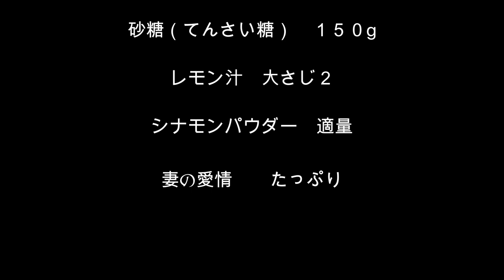妻の作り方【手作りリンゴジャム】簡単で絶品！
妻の作る手作りリンゴジャムの作り方を紹介します！
優しい甘さがやみつきになる！絶品ジャム！

レシピ

リンゴ　　　　　　 2つ
砂糖（てんさい糖）１５０g
レモン汁　　　　　大さじ２
シナモンパウダー　お好み

⚠️保存する場合は、煮沸した瓶に入れて保存

麺つゆを使った簡単レシピを紹介！結婚の決め手は妻の作ったあの料理！

無謀な挑戦？ピンポン玉チャレンジ！鍋６つをバウンドさせてグラスに入れろ！

スゴ技！ピンポン球を鍋５つにバウンドさせてグラスに入れる！チャレンジVol.2

お家時間を楽しむ！スゴ技チャレンジ！ピンポン球を鍋4つにバウンドさせてグラスに入れるチャレンジ！Vol.1

家族初登場！自宅バルコニーキャンプでディナー！簡単アヒージョに絶品グリルチキン！stayhome お家時間の楽しみ方にオススメ。

金子家のキャンプ道具！初紹介！

玉子かけアレンジ料理

究極のフワフワ玉子かけご飯

K　home camp

自宅バルコニーでキャンプ！？

親子丼の名店！中村農場の極上鶏肉を使って、皮なしソーセージ！自宅バルコニーキャンプで悶絶！！絶品すぎて天を仰ぐ！

たかパパごはん